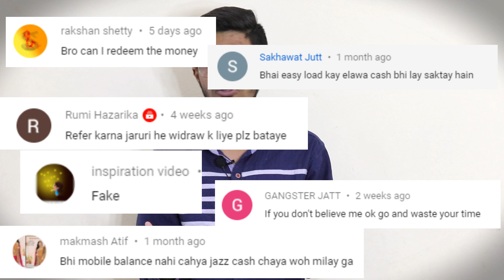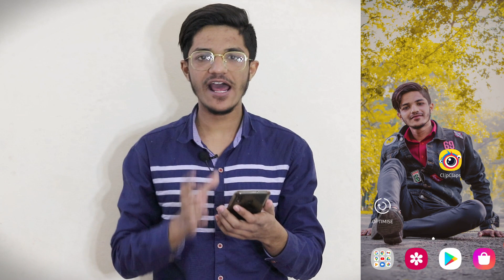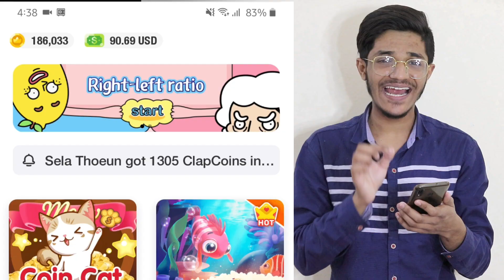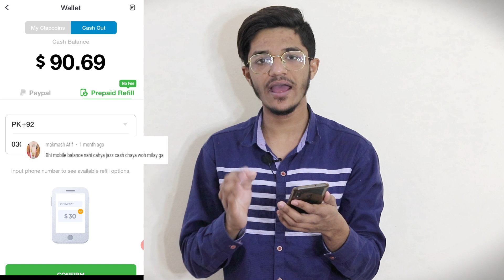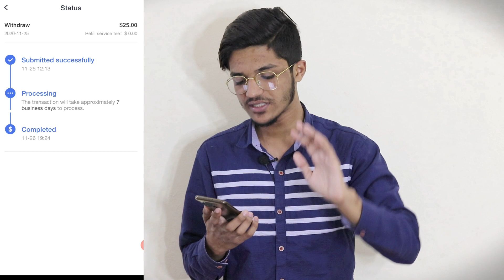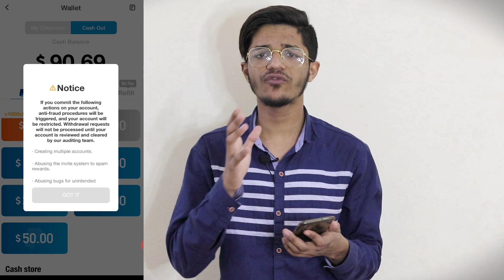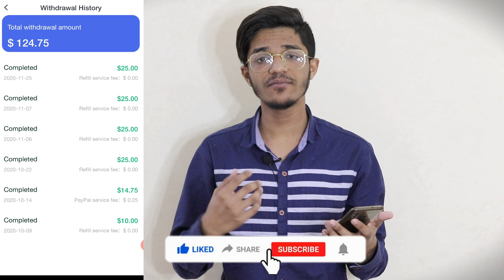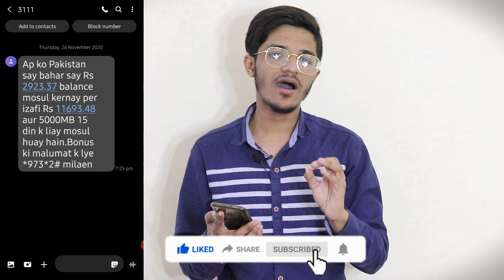How To Make Money From Clipclaps in 2021 | Clipclaps App Payment Proof | Earn Money Online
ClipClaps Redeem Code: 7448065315